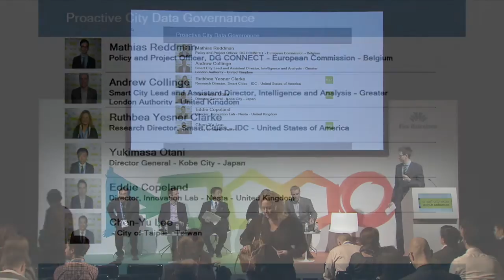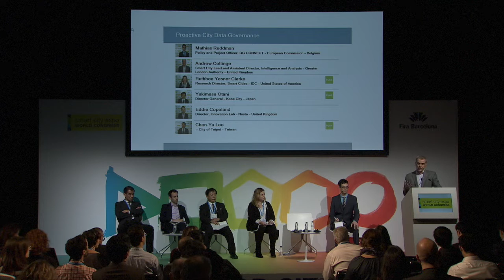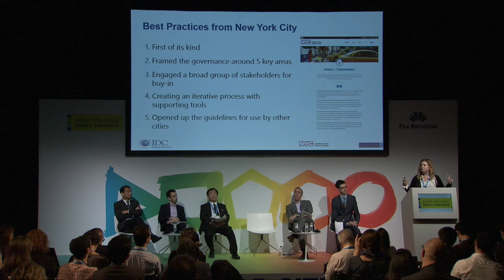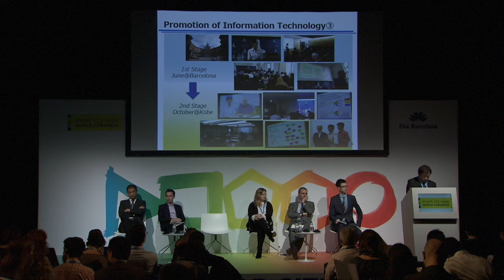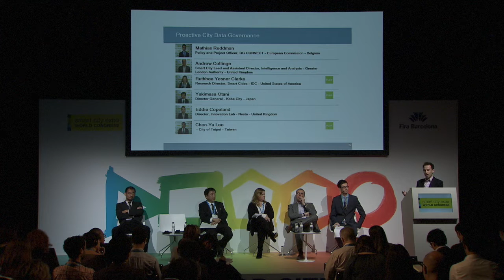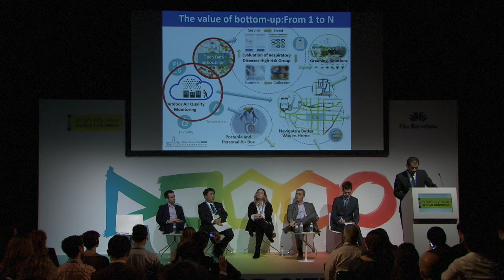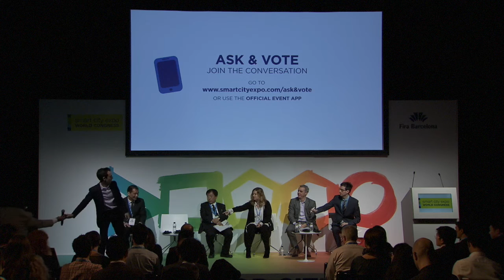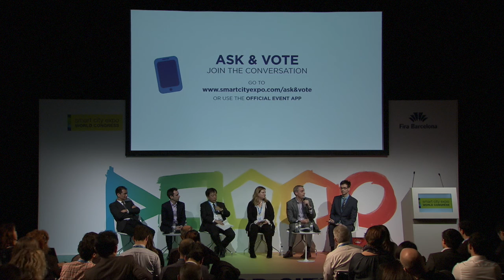Governance - Proactive City Data Governance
Many cities around the world have woken up to the promise of data as it offers new insights and ways of delivering better services to citizens. Yet, active governance is needed to address strategic challenges and anticipate opportunities. What are the fundamental questions city governments should be asking themselves before diving into data? What are the regulatory issues to be solved so that the benefits of data analysis are maximized?

MODERATOR:
Mathias Reddman
Policy and Project Officer, DG CONNECT
European Commission
BrusselS, Belgium

SPEAKERS:
Andrew Collinge
Smart City Lead and Assistant Director, Intelligence and Analysis
Greater London Authority

Chen-Yu Lee
City of Taipei
Taipei, Taiwan

Yukimasa Otani
Director General
Kobe City
Kobe, Japan

Eddie Copeland
Director, Innovation Lab
Nesta

Ruthbea Yesner Clarke
Research Director, Smart Cities
IDC
Boston, United States of America Save The Date